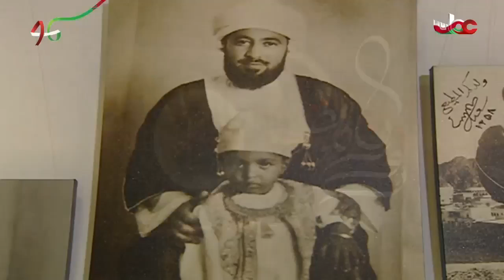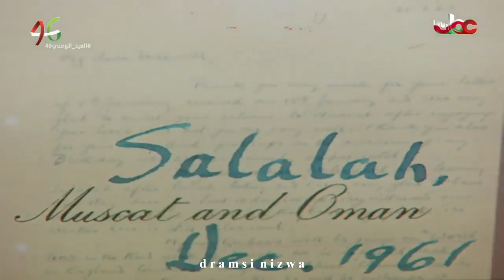في هذا اليوم ولد رجل السلام السلطان قابوس سلطان_عُمان